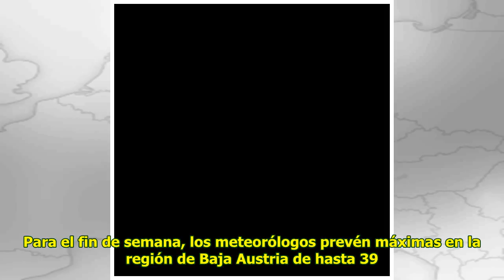Ola de calor mantiene en alerta al sur de Europa: La temperatura llegará a 47 °C